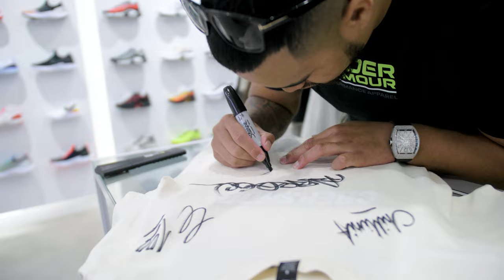LISI4300 SPLASHES OUT AT CREP SHOP! (The Next Crepisode - E.P 6)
Lisi visits Crep Shop's first store @ Narwee store for some sneaker shopping. Watch until the end to find out what he bought and how much he spent.